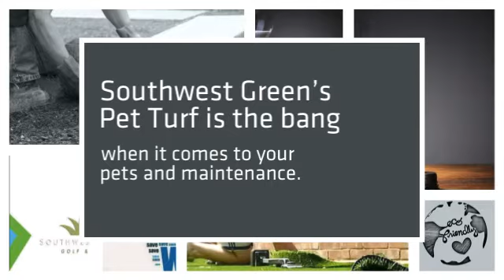Artificial Grass A Perfect Solution for Your Dog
Are you considering artificial grass for dogs? Artificial grass can be a perfect solution for your family dog or other pet.